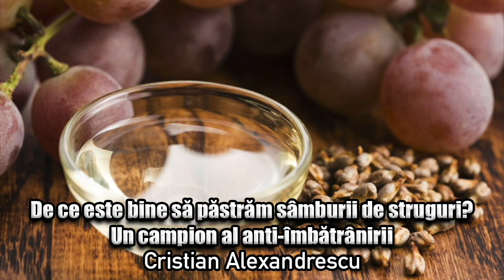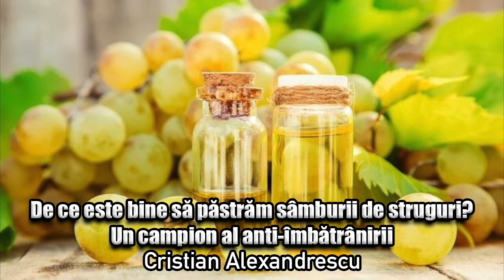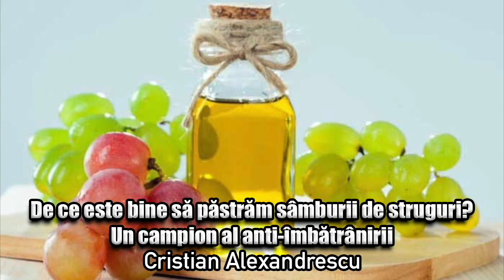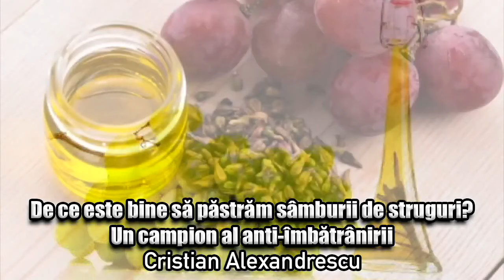De Ce Este Bine Sa Pastram Samburii De Struguri Un Campion Al Anti Imbatranirii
Vizionare placută!